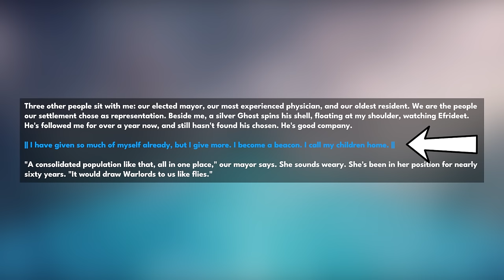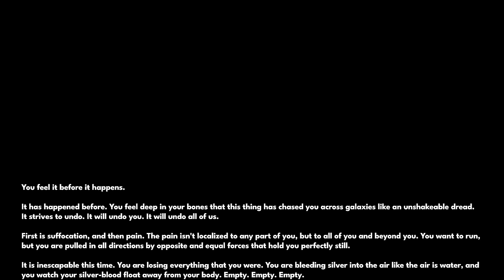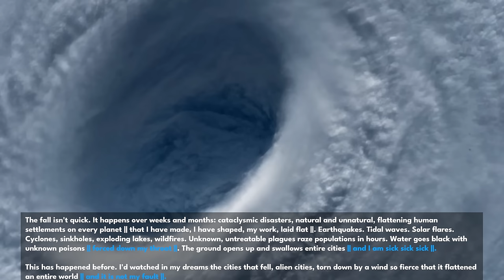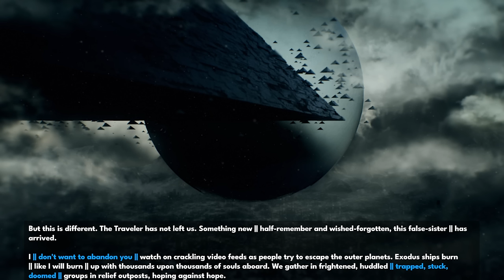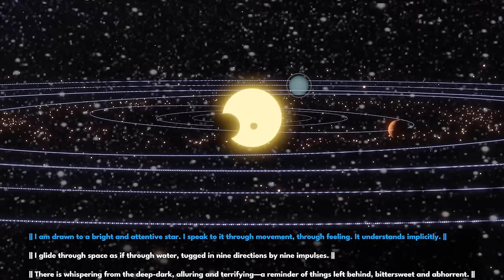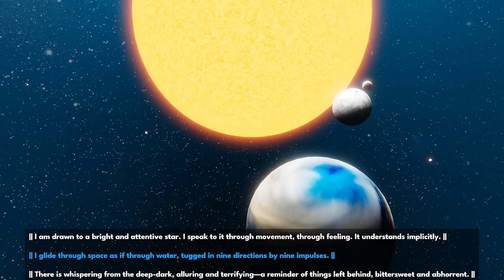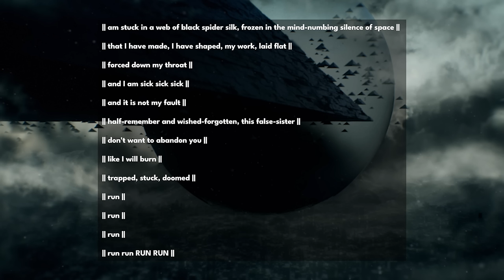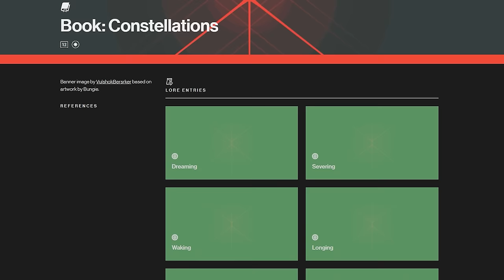Destiny 2 - THE TRAVELER SPOKE DURING THE COLLAPSE! Here’s What It Said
The Traveler spoke during the collapse. The speaker through the devastation and destruction was able to hear the Traveler and it’s thoughts, today we discuss what it said.

“Destiny 2 The Travelers Voice”
“Destiny 2 What The Traveler Said During The Collapse”
“Destiny 2 Story Explained”